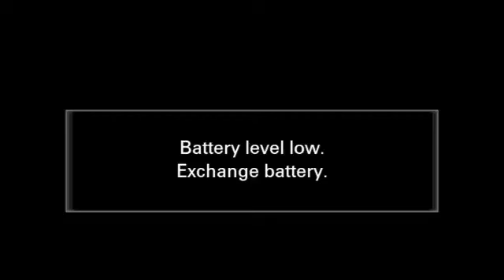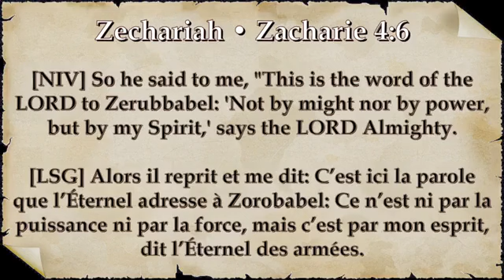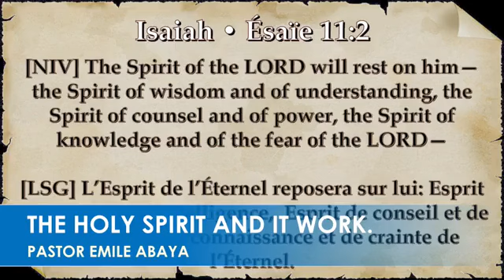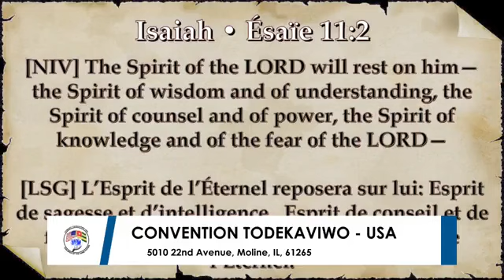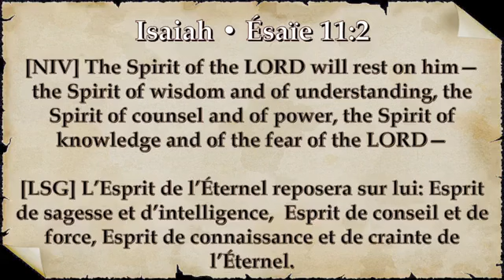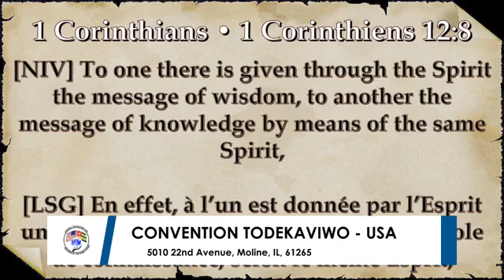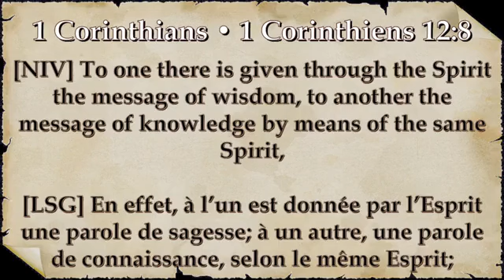TODEKAVIWO USA CONVENTION 2022 JOUR 2